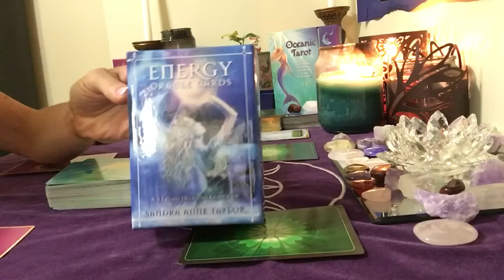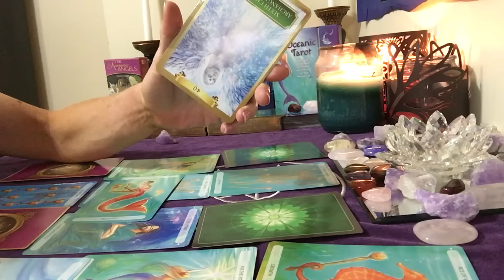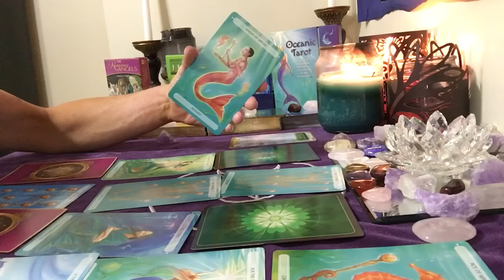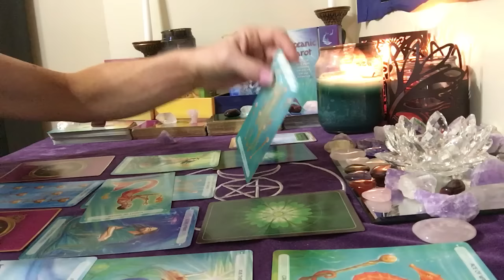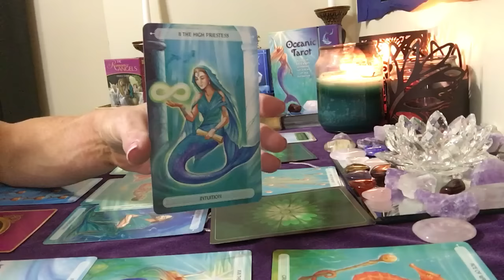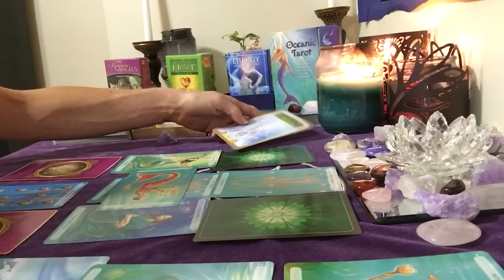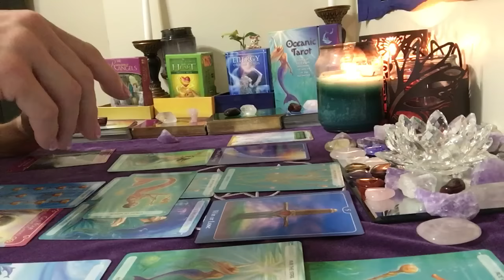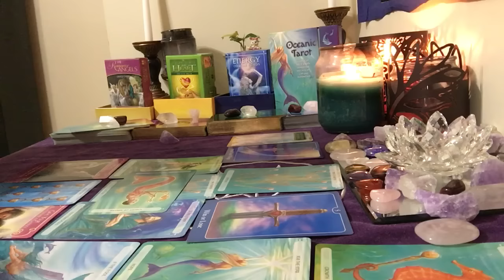Pisces.... monthly !!!!August 12, 2016 through September 12, 2016 general and love reading